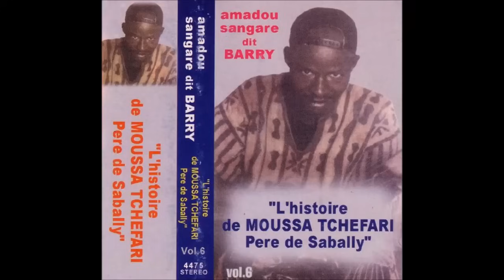Amadou barry mana de Moussa tchefari